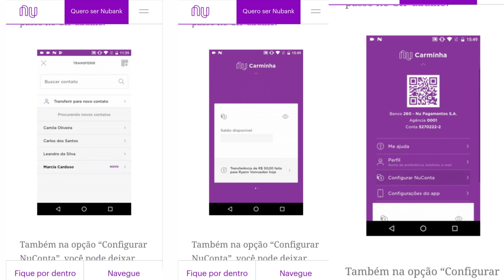💳Novidade no Nubank: Agora pode ser feito transferências pelos contatos do seu aparelho.👍🔝